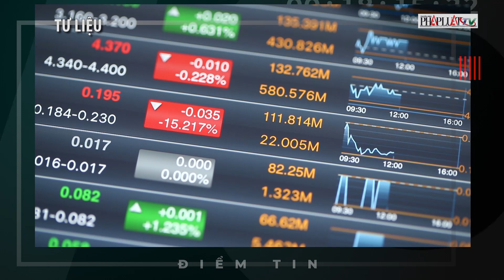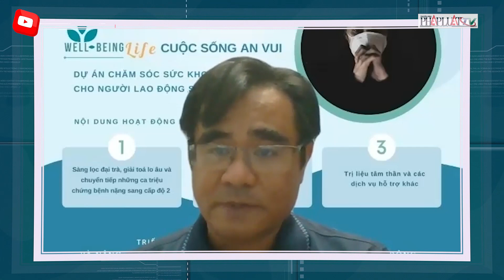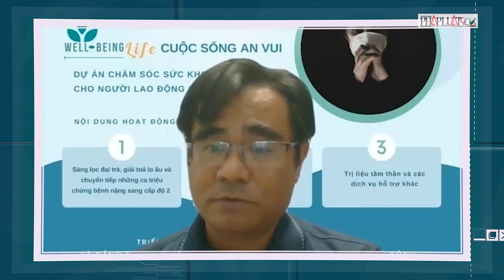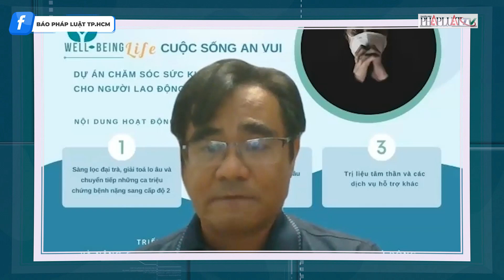TP.HCM tiếp tục giãn cách đến cuối tháng 9- Nóng hôm nay - PLO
NÓNG HÔM NAY ngày 14-9 :
Thấy gì từ vụ ‘15 người trốn trong thùng xe đông lạnh về quê tránh dịch’?; TP.HCM tiếp tục giãn cách xã hội theo Chỉ thị 16 đến cuối tháng 9-2021; Đảm bảo cho nhân viên y tế có ngày nghỉ, có suất ăn tươi ngon.